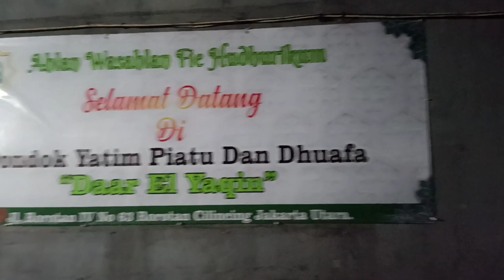"Mengisi Hati Yatim Piatu dengan Kasih dan Cinta Melalui Silaturahmi"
Bagi Para Donatur Yang Mau Mengisikan Rizky Di YAYASAN YATIM PIATU INI.

BISA DATANG LANGSUNG ATAU TRANSFER KE REKENING PENERIMA SUMBANGAN YAYASAN " DAAR EL YAQIN ".